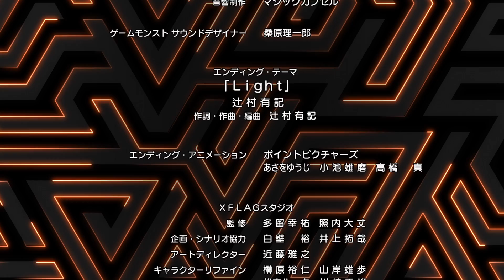第4話「焼き鳥・男気・冒険王」【モンストアニメ公式】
モンストアニメ公式チャンネルにて毎週土曜19時に最新話配信中！

第4話「焼き鳥・男気・冒険王」
何かあった時は俺が守る。それが男気だ！

ガッチェスやスルトなどの野良モンスターと戦うレンたち。
そんな中、モンスター反応の報せを受けて次に向かった場所は予想外の焼き鳥屋。
客に紛れてそこにいたのは、なんとシンドバッドだった！
シンドバッドを追ってアザゼルまでも現れて、怒涛のバトルが勃発する！

■モンストアニメを見て解放の呪文を入力しよう
毎週配信されるモンストアニメの最後で、解放の呪文を発表！
【モンストアプリホーム›「その他」›「アニメ/解放の呪文」】から入力して、
ゲーム内で使用できる期間限定の特別な報酬を手に入れよう！

モンストアニメ4話の特別な報酬を受け取れる期間は
2017/4/22 19:00 〜 2017/5/6 18:59 まで！

■スタッフ
監督：浜名 孝行
ストーリー・プロジェクト構成：イシイジロウ
シリーズ構成・脚本：加藤 陽一
企画・原案：砂村 哲平
キャラクターデザイン原案：岩元 辰郎
モンスターデザイン原案・アートディレクター：近藤 雅之
アニメーションプロデューサー：大上 裕真
プロデューサー：平澤 直
音響制作：マジックカプセル
制作：XFLAG PICTURES／横浜アニメーションラボ／サンジゲン
製作：XFLAG PICTURES

■キャスト
小林 裕介（焔レン役）
金元 寿子（マナ役）
Lynn（水澤 葵役）
河西 健吾（影月 明役）
木村 珠莉（若葉 皆実役）
福島 潤（オラゴン役）

■エンディング・テーマ（ED）
辻村 有記「Light」

▼ただいまチケット発売中！「MONSTER STRIKE SYMPHONY ～Prelude～」の特設サイトはこちら

■モンストアニメ4話の字幕版はこちら